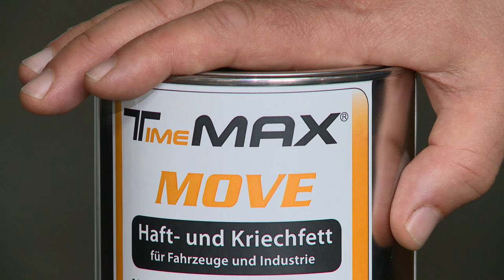TimeMAX Move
Telefonisch erreichst du uns unter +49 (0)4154 – 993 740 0.
Tritt jetzt unserer Facebook-Gruppe bei, in der Du Deine Fragen stellen kannst und schon bereits nach wenigen Minuten die ersten Antworten darauf erwarten kannst:

Schreibe timemax in die Kommentare, wenn du das liest! 😁